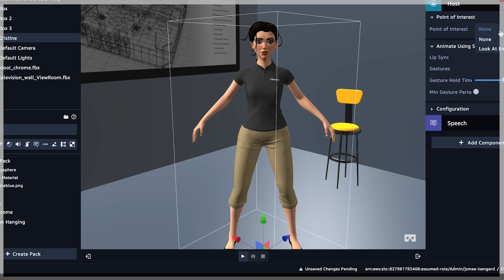Inside Sumerian, Amazon's Big Bet On Augmented and Virtual Reality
PCMag got an exclusive look at Amazon's new 3D development platform for building AR/VR apps, which feature walking, talking AI-infused characters called "hosts."